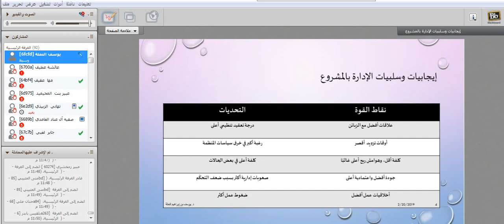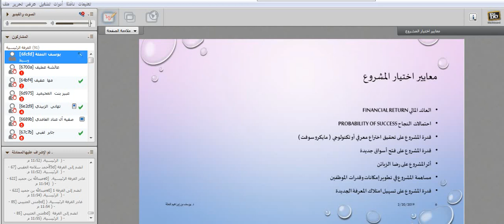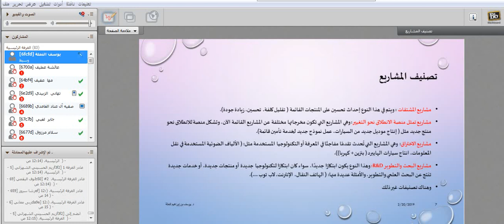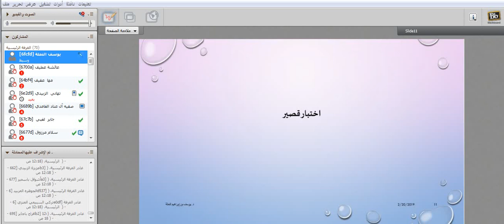مشاهدة اللقاء الثاني لمقرر إدارة المشاريع الفصل الدراسي الثاني لعام ١٤٤٠